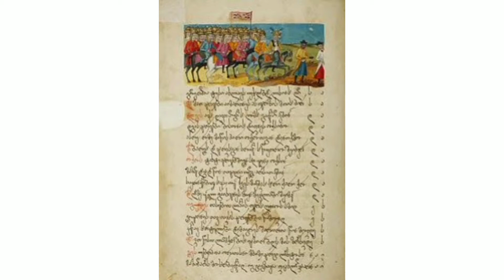The cow Iranian movie tamil review l art movies l ஏன் பார்க்க வேண்டும் ?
The cow Iranian movie review tamil